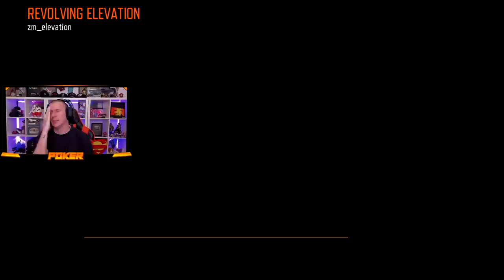IM - PO - SI - BLE